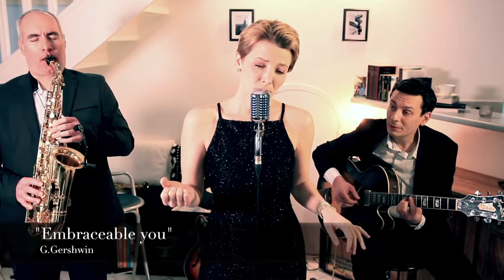Bianca & Friends "Jazz Trio"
Bianca Gallice - Vocals
Jean Baptiste Gaudray - Guitar
Laurent Meyer - Saxophone

Video & Editing : Laurent Meyer
Recording & Audio Mix: Jean-Baptiste Gaudray